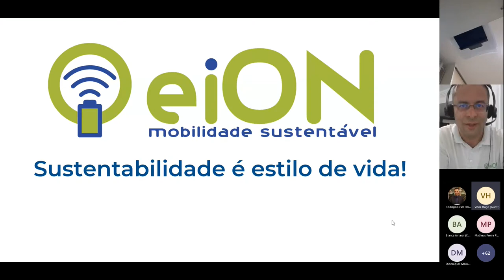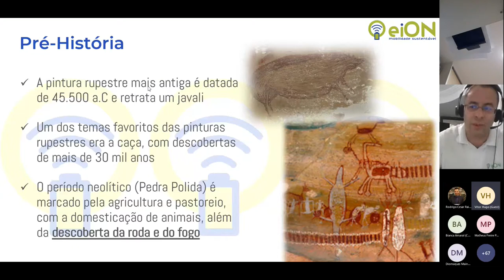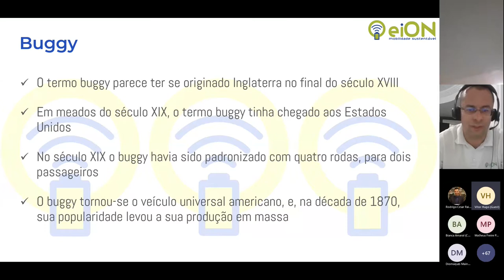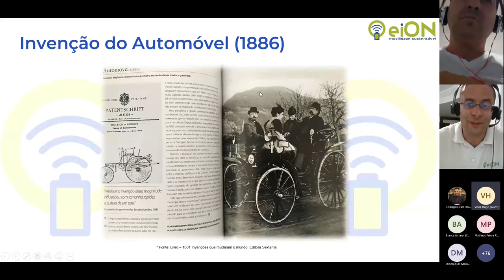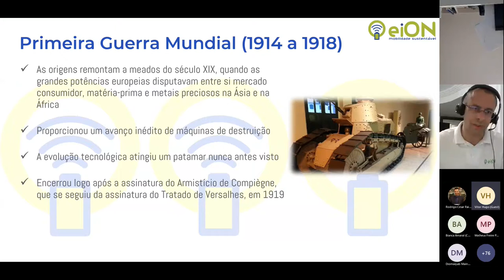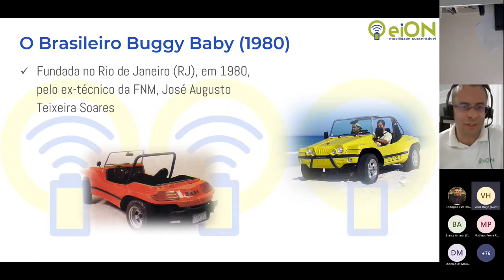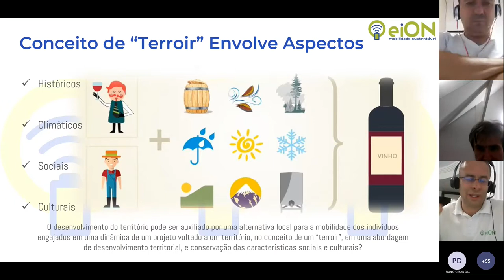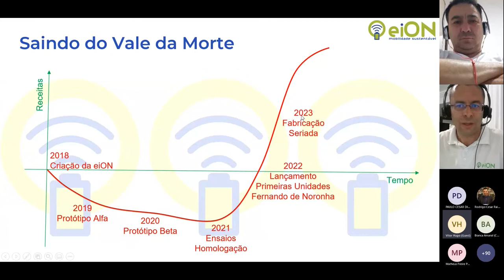Webinar eiON - 13/10/21 - Histórico dos carros elétricos e estudo de caso do modelo paranaense.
- Panorama histórico dos veículos elétricos;
- Estudo de caso do modelo elétrico paranaense;
- Perguntas e respostas no final.